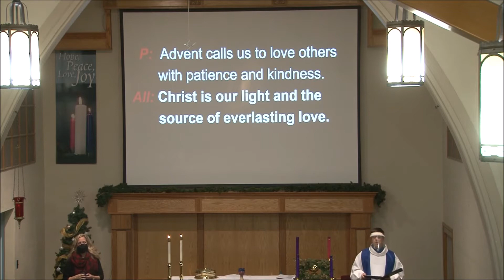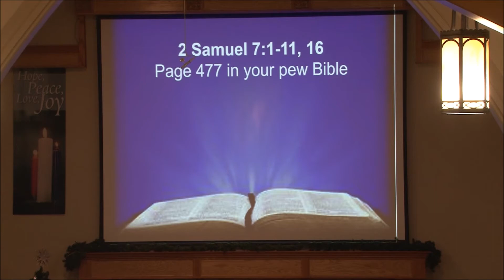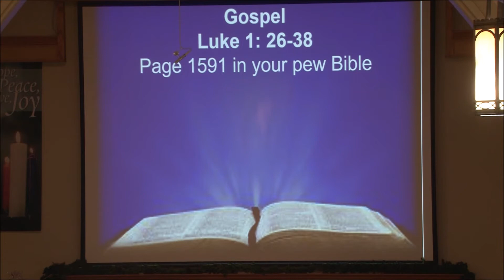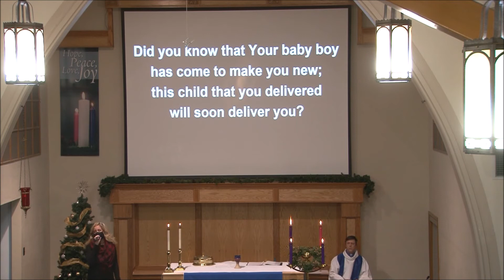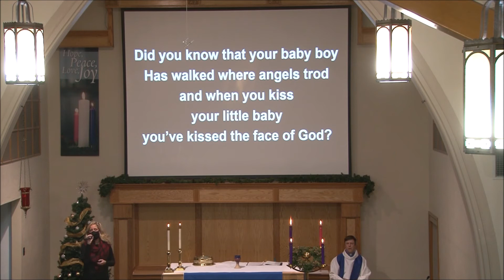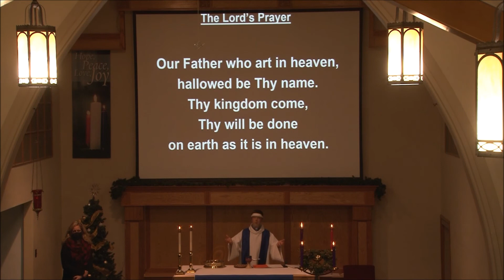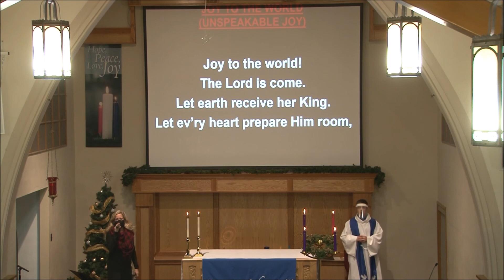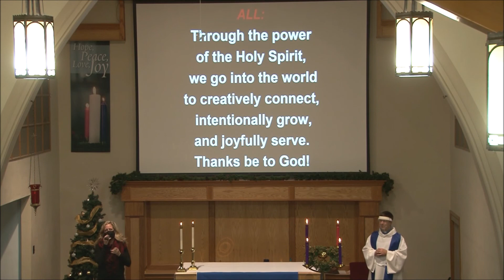Worship December 16th and 20th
Sermon - Pastor Rodney Bluml
Gospel Text - Luke 1:26-38